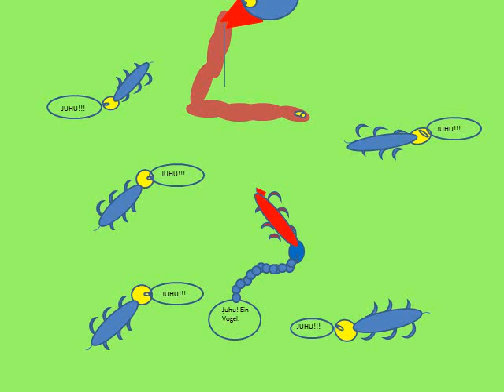Der Vogel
Dieser Film wurde von Nik an der Volkshochschule Aachen erstellt.